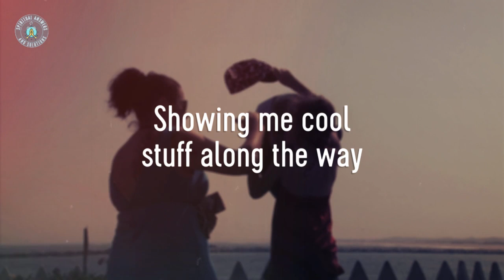Gift for You, Mom. Happy Mother's Day!